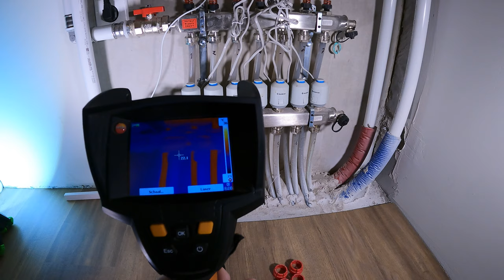Hoe kan je zelf een lage temperatuur verdeler waterzijdig inregelen..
In deze video leg ik jullie uit hoe je zelf een lage temperatuur verdeler waterzijdig kunt inregelen.
Het verschil tussen de aanvoer en retour bij een LTV verdeler moet maximaal 5 graden zijn.. dus zet de pomp van de cv-ketel/warmtepomp niet te zacht..